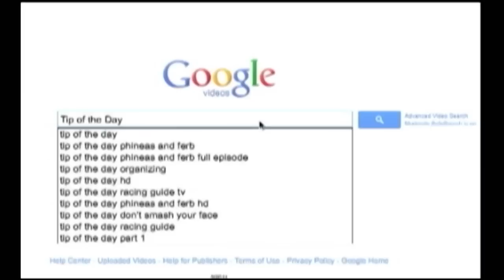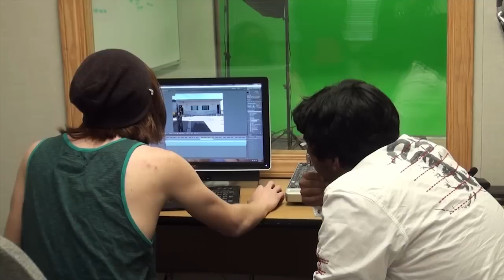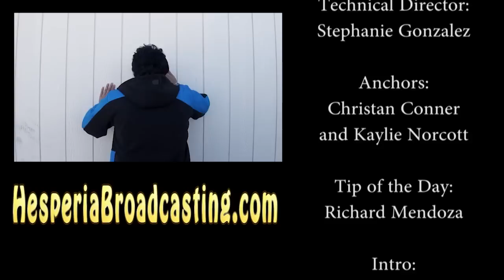Scorpion News: S02E06 February 2, 2012